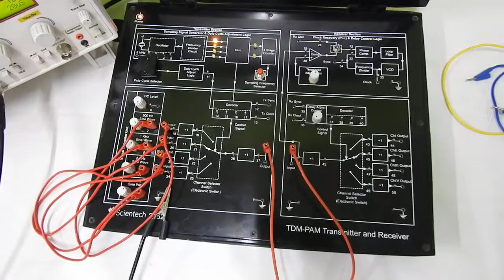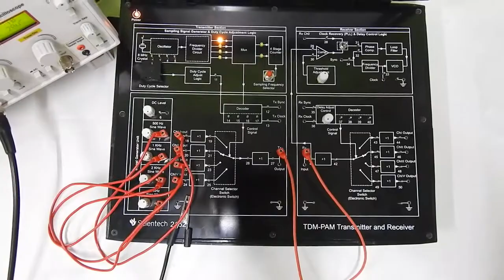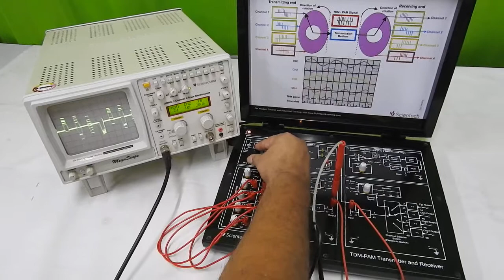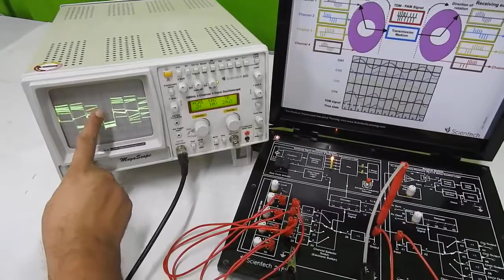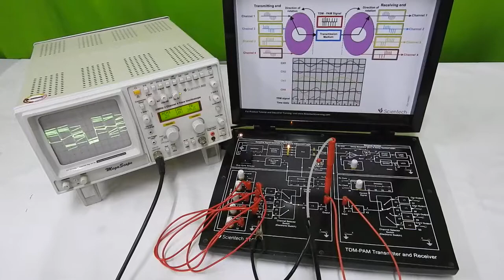Time Division Multiplexing & Demultiplexing (TDM-PAM) - PART 6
Very good platform to explain the Time Division MULTIPLEXING & Demultiplexing experiment. It explains three different ways of communication between transmitter & receiver.

Mode 0 : There are three different signals ( also called as 3 wire communication ) flows from transmitter to receiver ( TDM PAM Signal , Clock and Sync Pulse )

Mode 1 : There are two different signals (( also called as 2 wire communication ) flows from transmitter to receiver ( TDM PAM Signal , Sync Pulse ) Clock is derived from sync pulse.

Mode 2 : There is only one signal  (( also called as 1 wire communication ) flows from transmitter to receiver ( TDM PAM Signal  ) Clock and sync  is derived from Signal it self. It carries DC Signal in one channel from where clock and sync is derived..

You will observe that as you reduce number of wires between transmitter & receiver circuit becomes more complex.